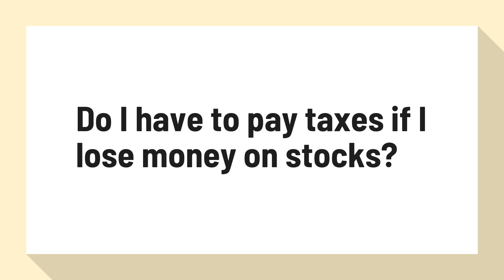Do I have to pay taxes if I lose money on stocks?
How Investing Affects Your Taxes - Two Cents | Lifehacker

Capital Losses. ... If you decide to sell your investment for less than you paid for it, this is called a capital loss. It's a bummer, but the IRS does help soften the blow a bit: If you made a profit on some stocks you sold, and a loss on some others, you can claim your losses against the capital gains to pay lower taxes.